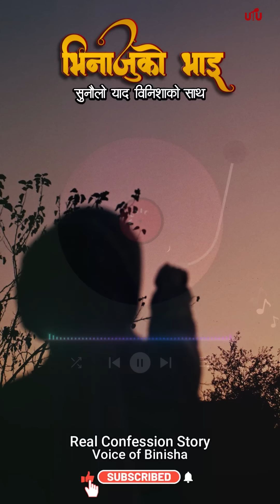भिनाजुको भाइ | Real Story | Voice of Binisha | SYBS - 72 | One sided Love Story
भिनाजुको भाइ  | Real Stories | Voice of Binisha  | One sided Love Story|  Full Audio Story | Nepali Love Story  | Binisha Story

सुनौलो याद ,  Binisha ko Saath... ❤🌸 is a platform,
where you can share your golden memories with us and we are always there to share your stories.

तपाइँ सबैमा प्रेम हाम्रो तर्फबाट ❤️
तपाइलाइ कथा कस्तो लाग्यो? कृपया मन परेमा शेयर गर्नु होला अनि भिडियोमा  लाइक र कमेन्ट पनि गर्नु होला

More Details:
Writer: .
Storyteller: Binisha Sapkota

Love You all Unfold The Untold Family ❤️❤️❤️

- Unfold The Untold Team